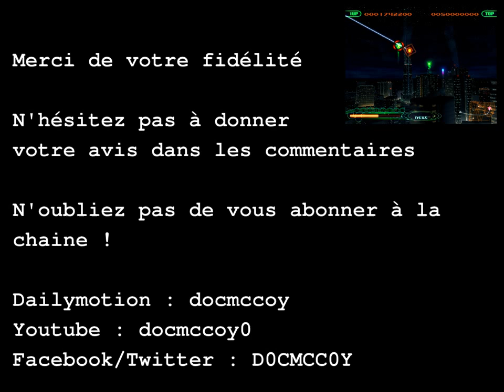[Test] Fantavision (PS2)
Voici un jeu que probablement vous avez oublié et qui pourtant faisait partie du line up de la PS2. Un petit jeu qui n'était au départ qu'une démo technologique et qui s'avère fort divertissant. Excellente vidéo à toutes et à tous !